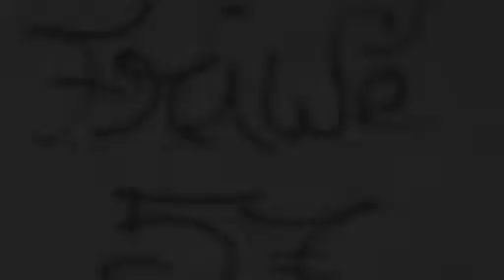Friwé - La Leçon (feat. Spidi)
Le premier clip de Friwé en duo avec Spidi.
Réalisation: Laurent Nicolas Straboni